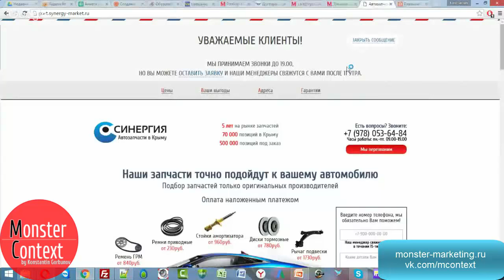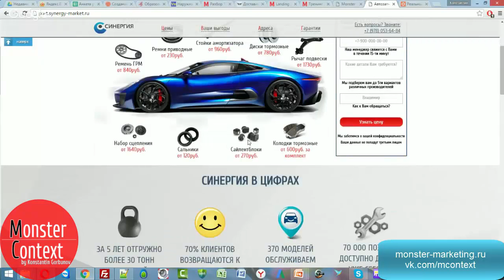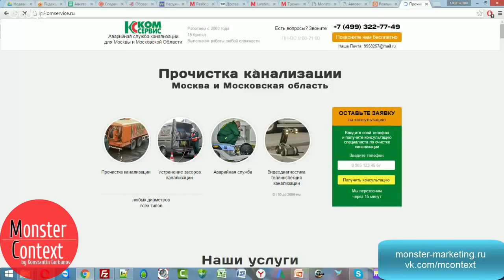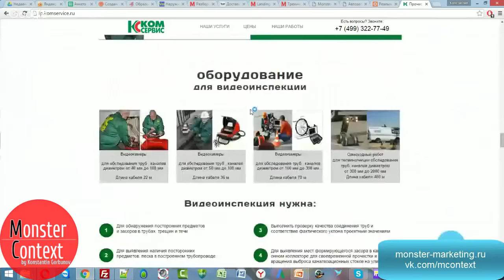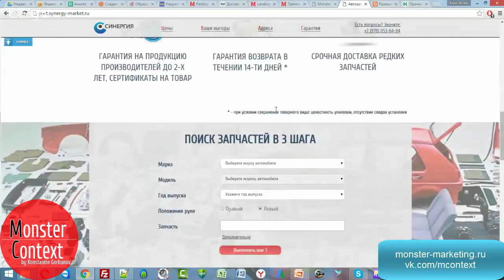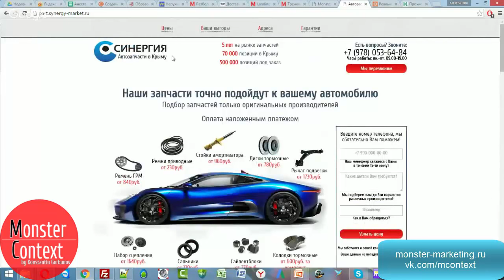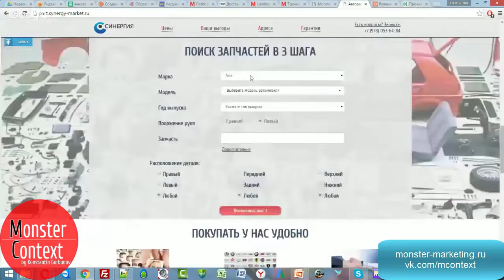Аудит лендинга интернет магазина автозапчастей. Жесткий разбор сайта.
Добавляйтесь!

как сделать лендинг,
лендинг интернет магазина,
одностраничный сайт,
посадочная страница,
одностраничник,
интернет магазин автозапчастей,
landing page,
аудит сайта